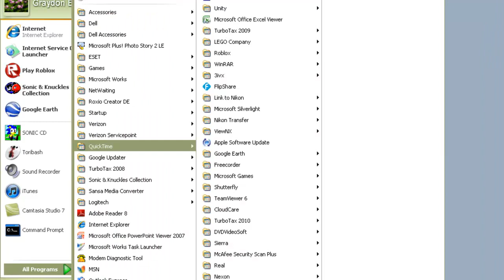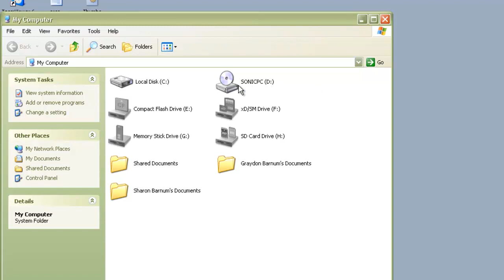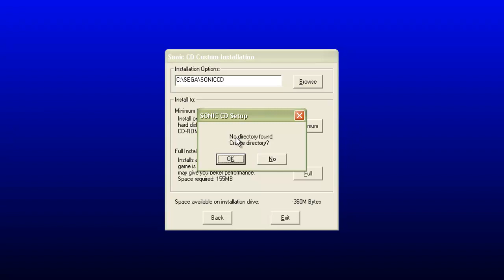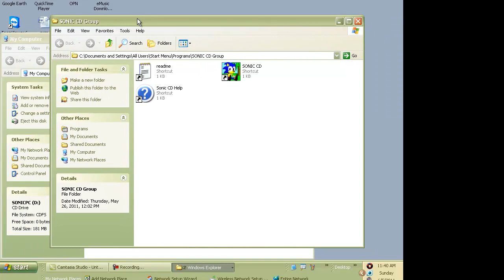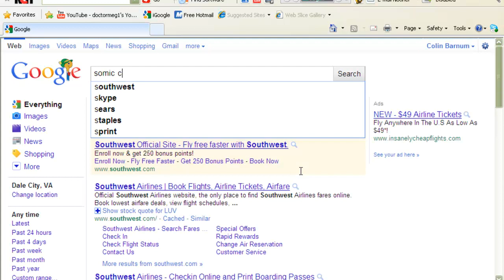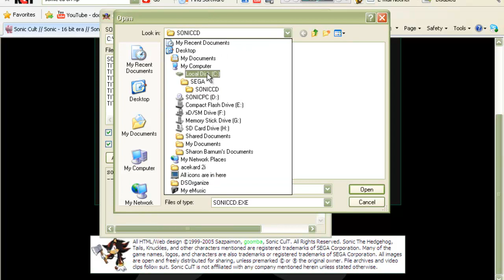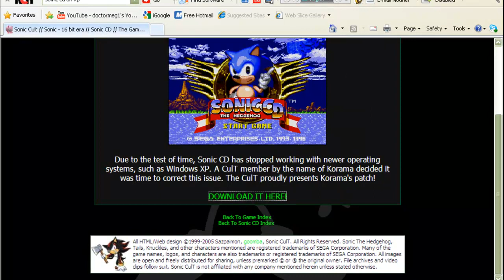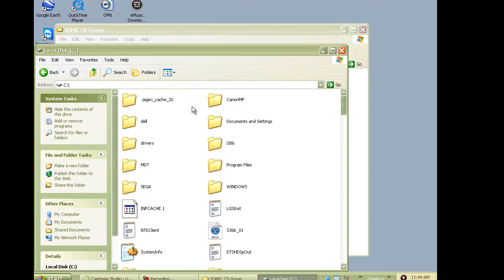How to run Sonic CD PC on Windows XP (Read desc. for Win 7)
How to run on Windows 7, by meman887

Well to get the game to even remotely run first, you'll need to install the patch.

Secondly you'll need to use Windows compatibility mode on SONICCD.EXE and the settings for that is:

Make sure the following boxes have been ticked:

Run this program in compatibility mode for and select from the dropdown box, Windows 95.

Run in 256 colors.

Run in 640x 480 screen resolution.

Disable visual themes.

Disable desktop composition.

Disable display scaling on high DPI settings.

Click apply and OK.

Additional instructions:

Bring up the task manager by CTRL+ALT+DELETE.

In the Processes tab, end explorer.exe.

Select file and then New Task (Run...).

Select SONICCD.EXE.

Main reason why you have to end explorer.exe you may ask?

explorer.exe in later versions of Windows (Vista/7 to name at least two) has a bad habit of messing up colours in older Windows games like these other examples:

Hopkins FBI, Broken Sword, Broken Sword II and a heap of others.

Also you should be able to run Sonic CD in full screen mode.

Alternatively you could always buy Sonic CD from Steam and then, you wouldn't need to do the above.
And again, thanks to meman887 for his windows 7 tutorial.